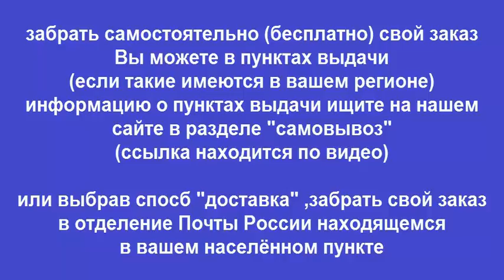Руководство по ремонту Hyundai Santa Fe